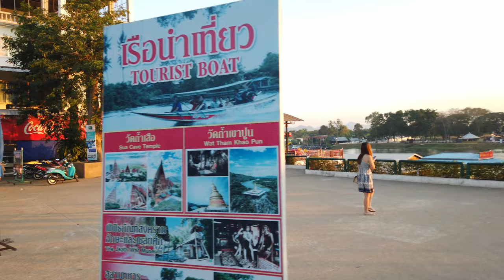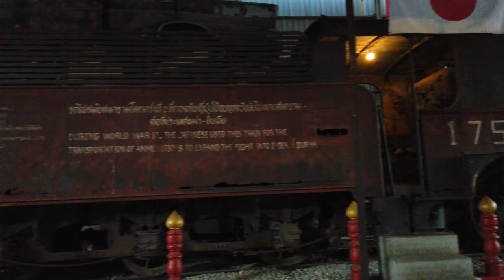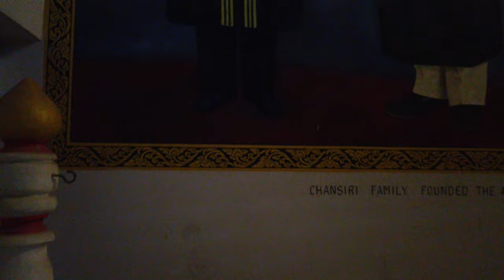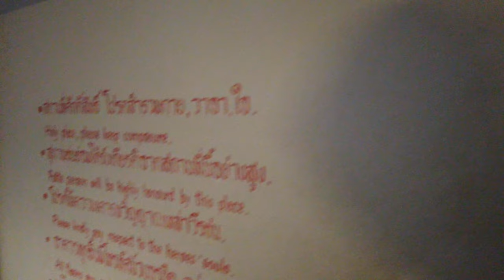KANCHANABURI, Thailand 🇹🇭- The Bridge on the River Kwai - 4K 60fps (UHD)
Kanchanaburi, Thailand is a city with a rather tragic past. Known as the "Gateway to the Death Railway," Kanchanaburi and it's bridge over the river Kwai s a reminder of the tremendous hardship during World War II. Films and books were made about the "Death Railway"

We start our walking tour at the Wihan Phra Phothisat Kuan Im. After a quick round in the temple area we visit the Bridge over the River Kwai and later the JEATH War Museum.